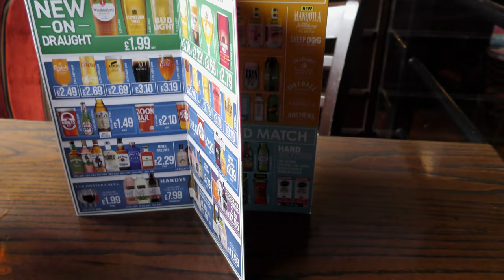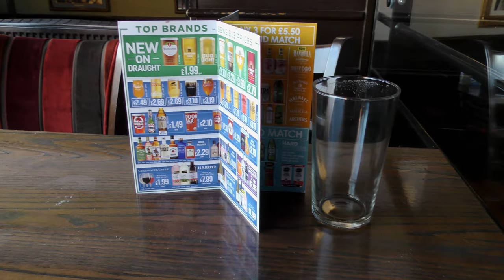The First Full Day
It’s still rather blowy. To The Regal via the Skateboard Park (apparently). In training for the first full day of The Pelican Inn Winter Beer Festival (in March). Discovery that Untappd has cask and nobody moves when the Wetherspoons fire alarm goes off. Packed in the Pelican even before the Fest starts at 17:00  Next fest 09 June.